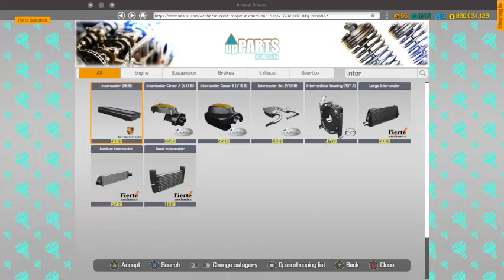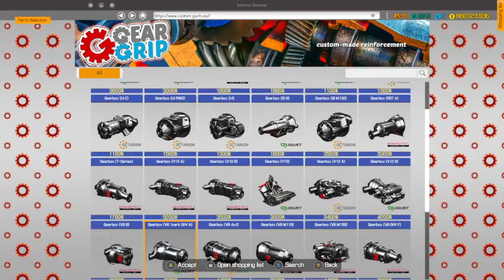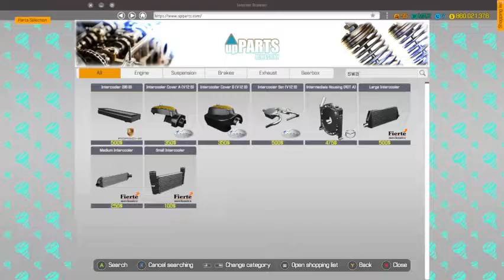CMS18 2008 BMW E92 M3 GTS Restoration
Found this in my room.